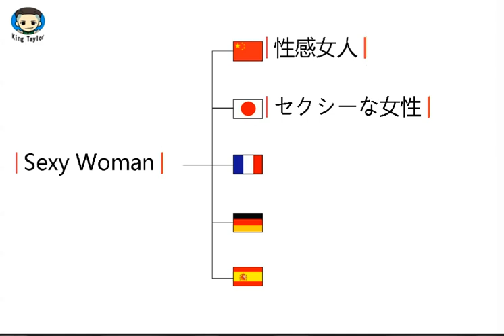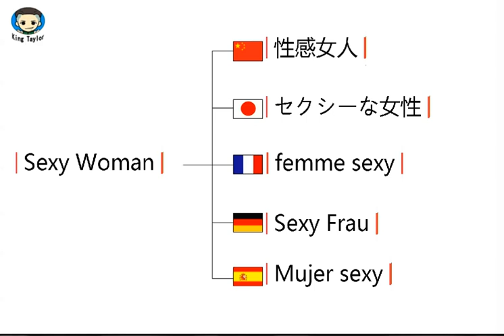How to pronounce Sexy Woman in German，French，Japanese，Chinese and Spanish